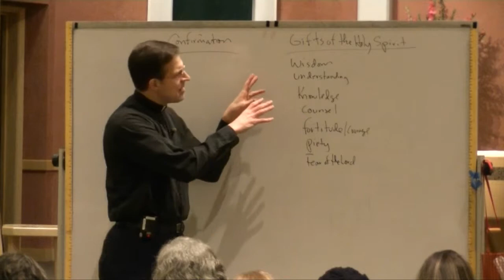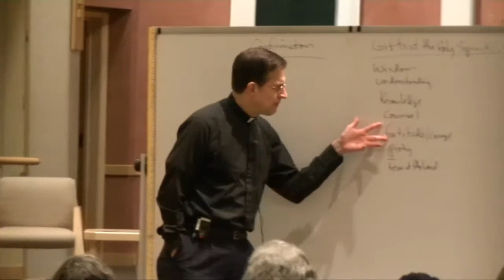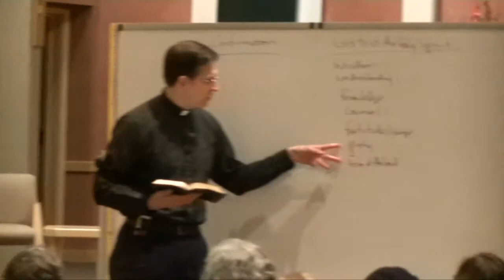RCIA #13 Confirmation & Gifts of the Holy Spirit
Holy Family Parish in Kirkland WA opens RCIA to entire parish.
Presented by Fr. Kurt Nagel.